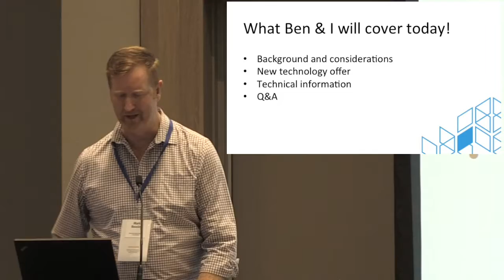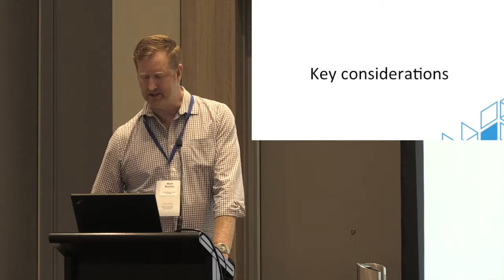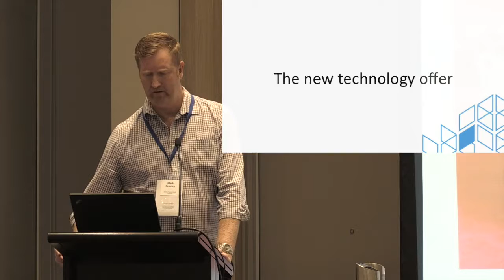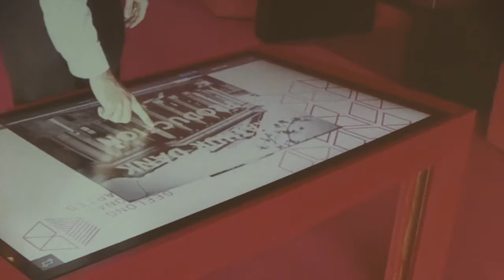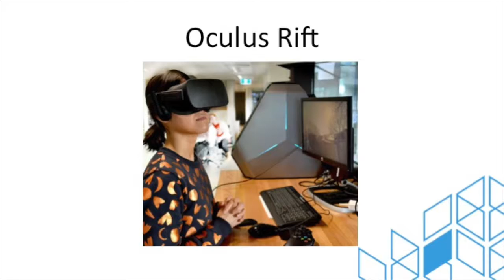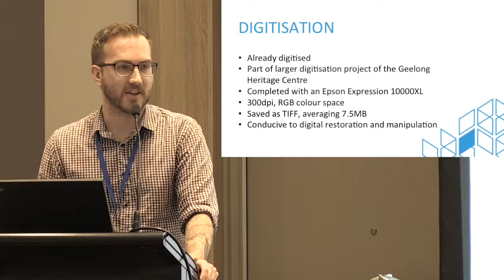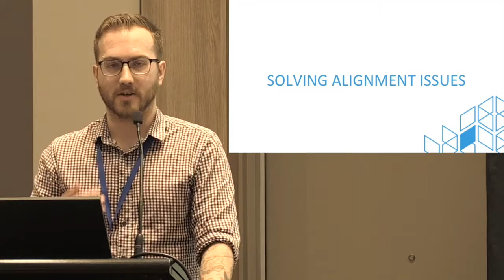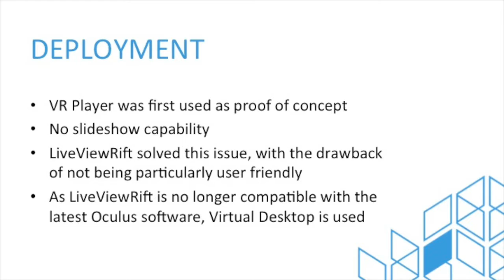"Wow, how cool is this?" The new Geelong Library and Heritage Centre.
Mark Beasley & Ben Carmichael. "Wow, how cool is this?" Innovative technology giving visitors access to digitised collections in the new Geelong Library and Heritage Centre.

Presentation from the ASA 2016 Forging Links Conference, Parramatta. Recorded 19th October 2016